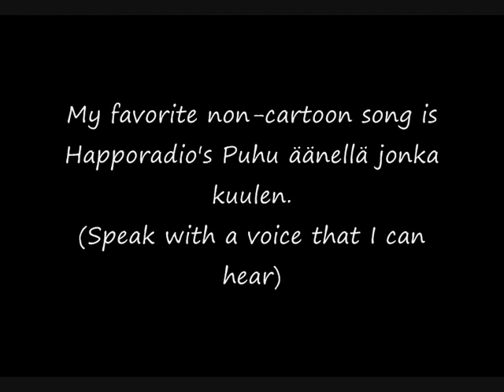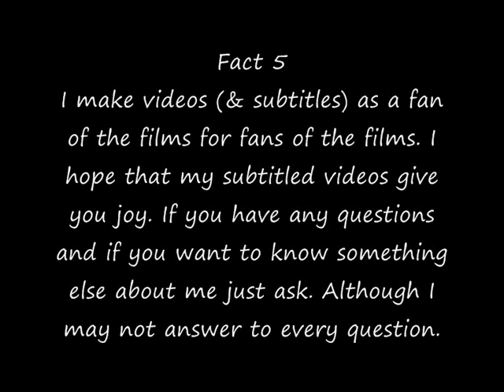Five facts about me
Ok. This didn't succeed as well as I hoped.

These are five facts about me.

Maybe some day I'll make a new version and delete this one.